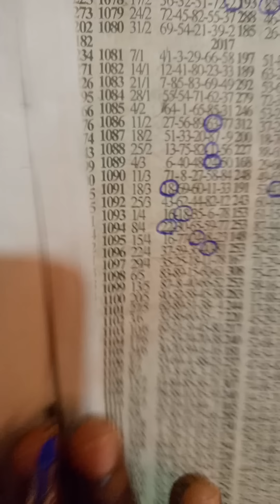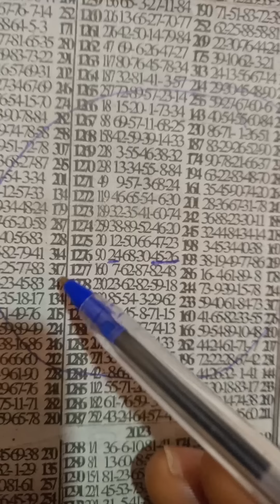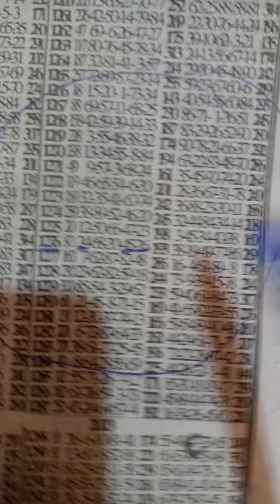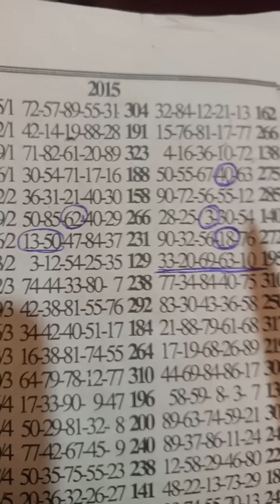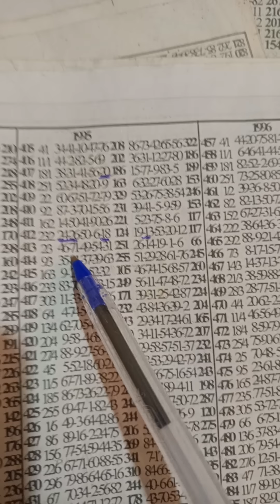National.💰.key oo keyset💯..✌️🔥 Unstoppable ✌️sure confirmation💪..No fail🎉 20/4/24